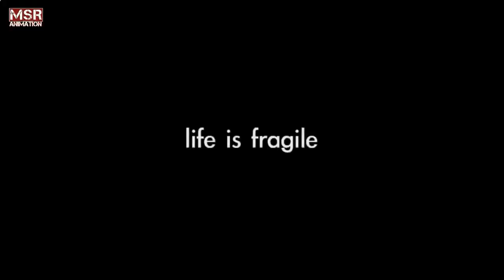Life is fragile | Reduce Speed | Motivational Video 👍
►Olymp Trade (Trade and earn!)